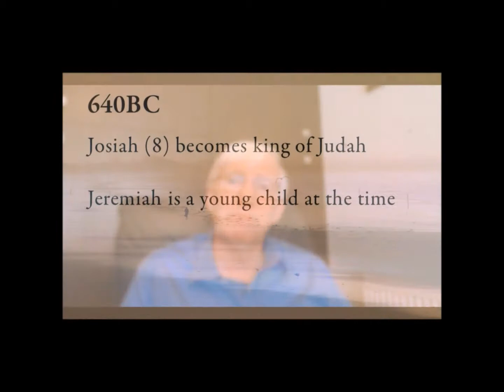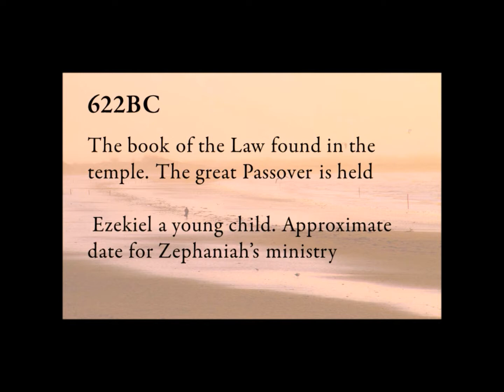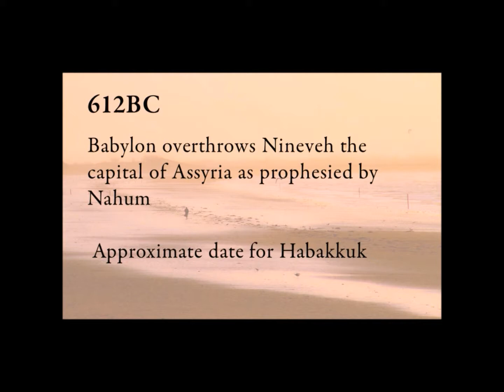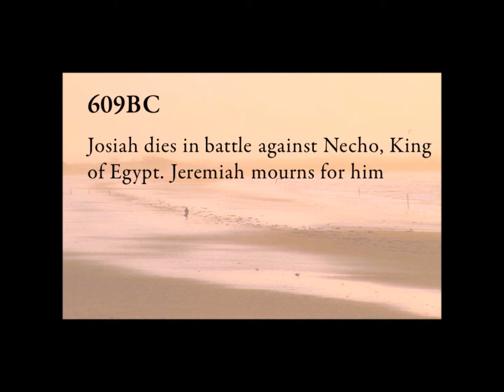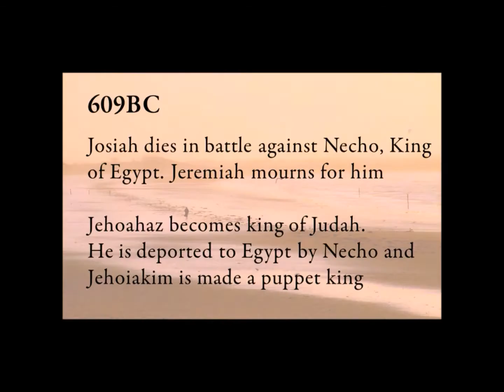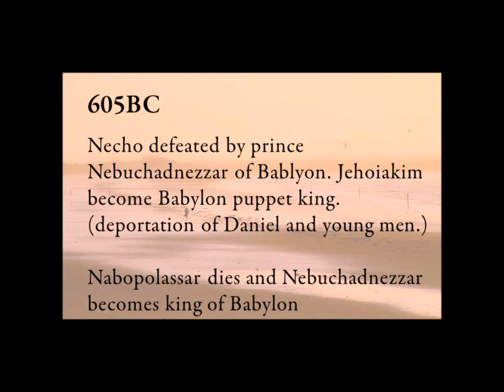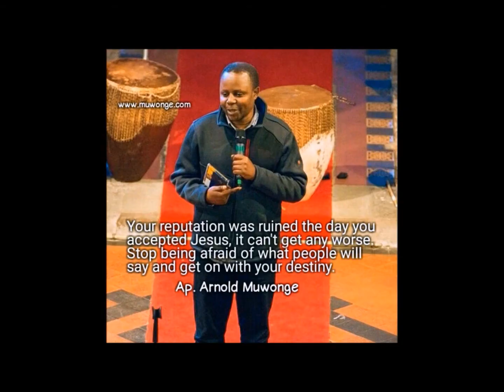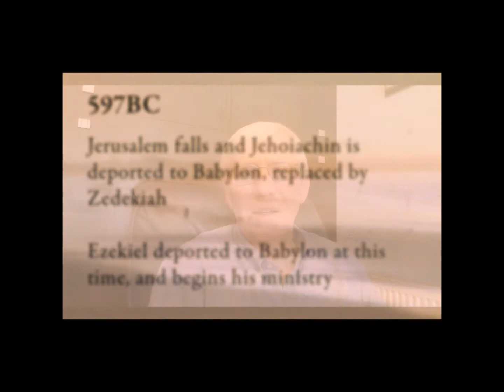Chronological Bible Blog July 29 - Aug 12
Thoughts on our reading through the Chronological Bible. July 29 - Aug 12- The times of Jeremiah